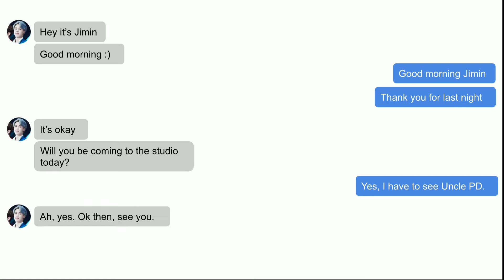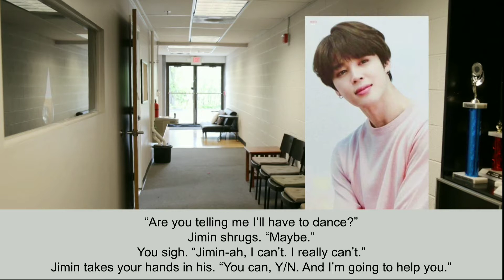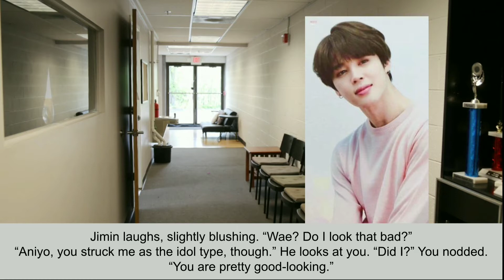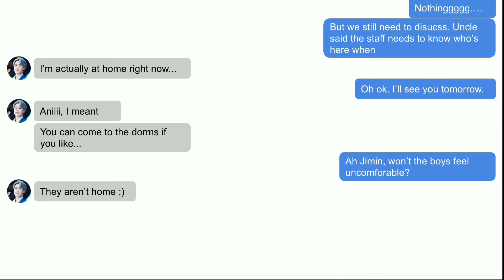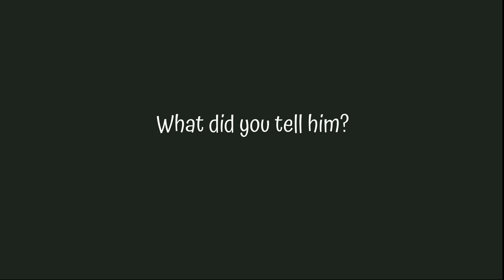[Jimin Oneshot]: Episode 2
Make sure you watch Episode 1 first!